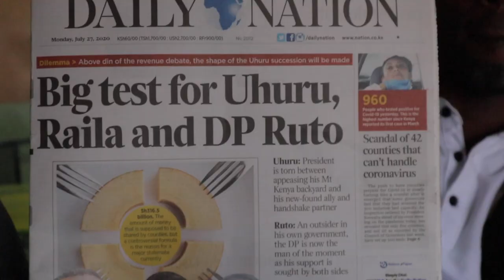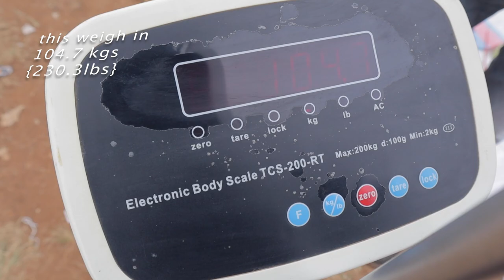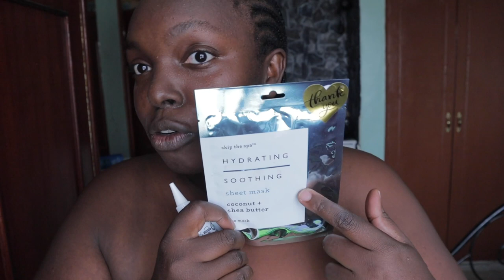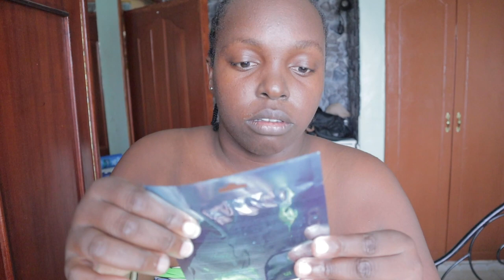I FINALLY WEIGH MYSELF ON SCALE!how high is the number? WHY MY WEIGHT LOSS JOURNEY IS Frustrating!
I failed I am experiencing the first true hiccup in my weight loss journey (not counting my incredibly strong procrastinating skills) I can't work out because ,these things happen.This one was hard for me. I had to become very vulnerable but sometimes that's what it takes. I hope all of you enjoy!There are a lot of things outside of our control (even though this was completely preventable) We just have to weather the storm and do the best we can sometimes. It is never going to be perfect. Especially when I am involved lol.

For more details TO JOIN contact Personal Trainer

This workout is part of a 21 DAYS CHALLENGE Home workout with me in Quarantine -Playlist I made together w Edward P.T for real people with real people.

No Equipment ,No gym necessary and not much space needed :)we basicaly did this on our roof top!

OVERALL JOURNEY STATS:
Starting Weight: DIDN'T MEASURE
Current Weight: 230.3 lbs (104.7kg)

xoxo
Kemunto Bear.

kemuntobear

how to manage a setback experiencing a setback in my weight loss journey what I eat to lose weight full day of healthy eating easy quick weight loss meals how to speed up metabolism faster metabolism how to lose weight weight loss journey  before and after weight loss results weight loss transformation weight loss motivation how many calories should I eat in a day to lose weight how to lose belly fat fitness challenge body transformation fitness challenge plus size realistic results realistic before and after weight loss transformation plus sized from fat to fit lose weight with me watch me shrink